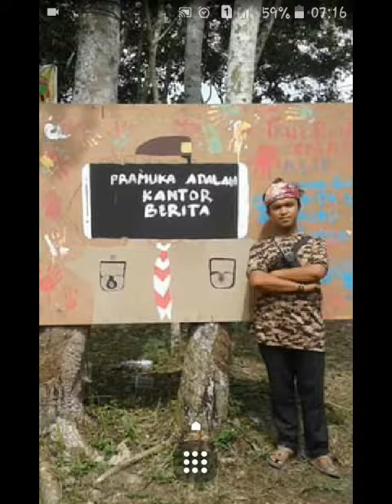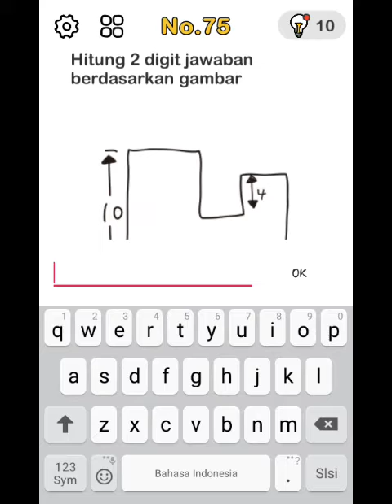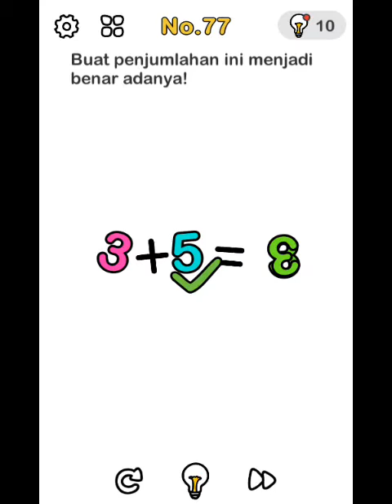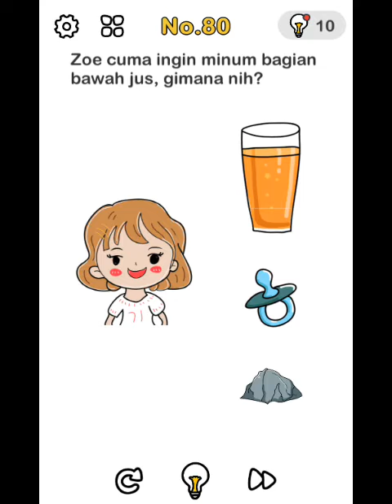brain out level 71,72,73,74,75,76,77,78,79,80